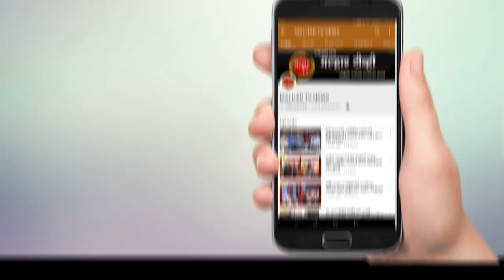देशाचे राष्ट्रपती रामनाथ कोविंद यांनी सहकुटुंब ऐतिहासिक किल्ले रायगडाला दिली भेट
छत्रपती शिवाजी महाराजांचे कार्य अलौकिक होते. १७ व्या शतकात त्यांनी दूरदृष्टी दाखवत काही महत्त्वपूर्ण निर्णय घेतले. आज २१ व्या शतकातही त्यांचे कार्य नव्या पिढीला प्रेरणादायी ठरतेय. त्यामुळे किल्ले रायगडला भेट देणे ही प्रत्येक भारतीयासाठी अभिमानाची बाब आहे. आज या किल्ल्याची केलेली यात्रा मी तीर्थक्षेत्र मानतो, असे उद्गार देशाचे राष्ट्रपती रामनाथ कोविंद यांनी सोमवारी काढले.
 देशाचे राष्ट्रपतती रामनाथ कोविंद यांनीसहकुटुंब ऐतिहासिक किल्ले रायगडाला सोमावरी भेट दिली. या वेळी त्यांच्यासमवेत राज्यपाल भगतसिंह कोश्यारी, छत्रपती खासदार संभाजीराजे, खासदार सुनील तटकरे, पालकमंत्री आदिती तटकरे, भाजप उत्तर रायगड जिल्हाध्यक्ष आमदार प्रशांत ठाकूर, आमदार महेश बालदी, भरत गोगावले, अनिकेत तटकरे, जिल्हाधिकारी महेंद्र कल्याणकर, जिल्हा पोलीस अधीक्षक अशोक दुधे उपस्थित होते. राष्ट्रपती सोमवारी दुपारी १ वाजण्याच्या सुमारास पाचाड येथे हेलिकॉप्टरने दाखल होत रोप वे ने किल्ल्यावर पोहचले. राष्ट्रपतींनी राजसदर, होळीचा माळ, जगदिश्वर मंदिर आणि छत्रपती शिवाजी महाराजांच्या समाधीस्थळी या ठिकाणांना भेट देत शिवरायांच्या समाधीस्थळाला पुष्पहार अर्पण करीत अभिवादन केले. या वेळी राष्ट्रपतींनी येथे आयोजित एका पुस्तक प्रदर्शनाला भेट दिली. तसेच त्यांच्या हस्ते दोन पुस्तकांचे तसेच रायगडावर आधारित माहितीपटाचे प्रकाशन करण्यात आले.